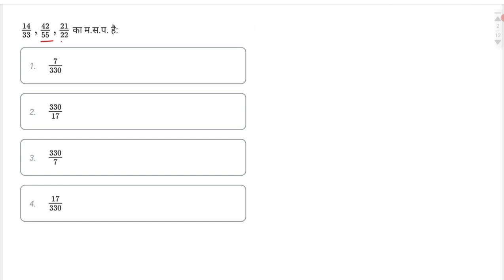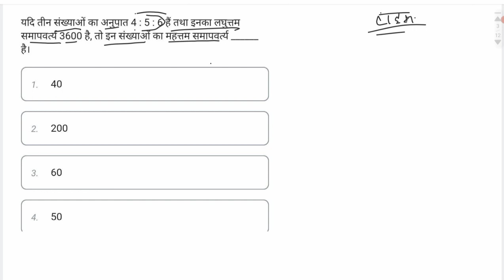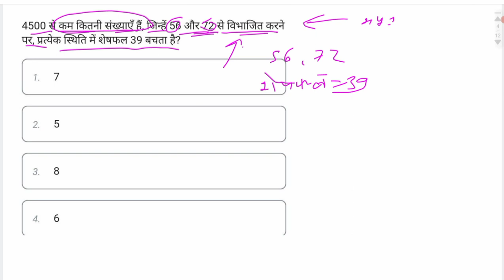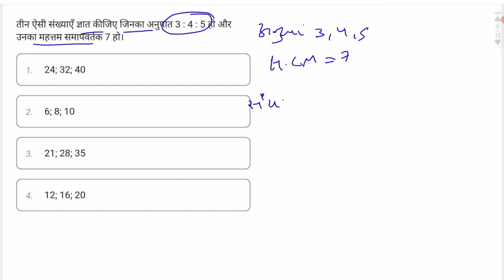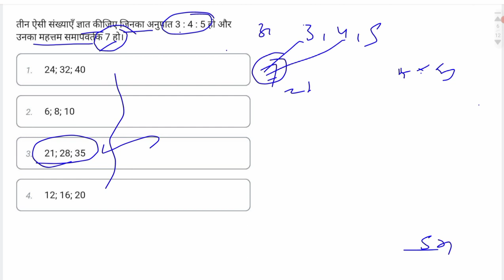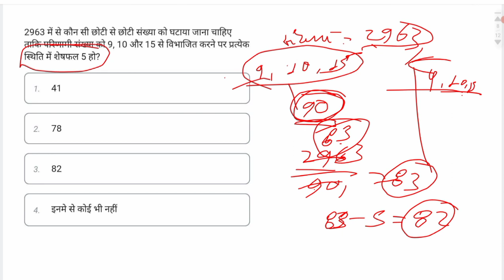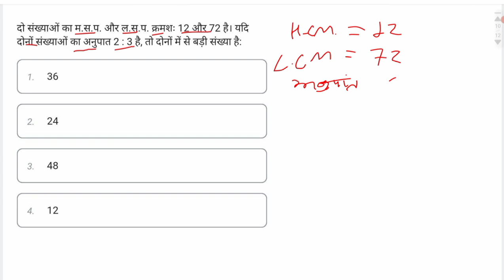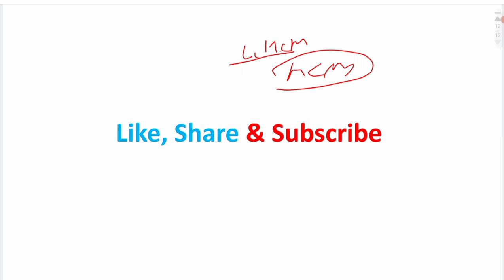लघुत्तम समापवर्तक ( LCM ) & महत्तम समापवर्तक ( HCM ) | गणित ( Maths ) | Part - 3 | पटवारी परीक्षा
PDF Telegram से डाउनलोड कर सकते है ।

Bharat ka samany gyan
Indian history
chhattisgarh patwari exam preparation
chhattisgarh patwari exam preparation 2022
cg patwari exam preparation
cg patwari exam preparation classes
cg patwari exam preparation 2022
chhattisgarh patwari vacancy 2022
Chhattisgarh patwari 2022
cg patwari gk
chhattisgarh patwari syllabus
cg patwari syllabus 2022
cg patwari online classes
cg patwari online classes 2022
cg patwari ki tyari kaise kare
chhattisgarh patwari ki tyari kaise kare
cg patwari vacancy 2022
chhattisgarh patwari exam gk 202
cg patwari gk 2022
cg patwari mcq 2022
cg patwari mcq in hindi
patwari gk 2022
Chhattisgarh patwari syllabus
chhattisgarh patwari syllabus 2022
cg patwari bharti gk
cg patwari bharti gk 2022
cg patwari bharti syllabus 2022
Chhattisgarh Patwari Bharti 2022
Chhattisgarh Patwari Bharti GK 2022
cg patwari bharti ki tyari
cg patwari bharti mcq
patwari exam gk
Patwari exam gk in hindi
patwari online classes
cg patwari classes 2022
Indian geography gk 2022
Indian & world geography
Indian & world geography gk
Indian & world geography gk 2022